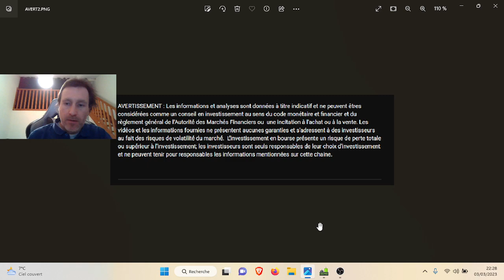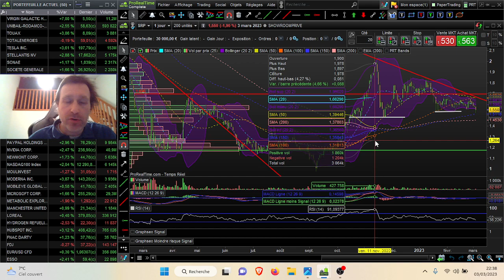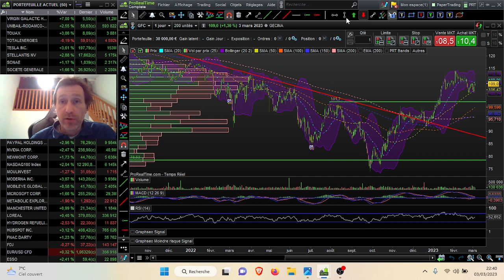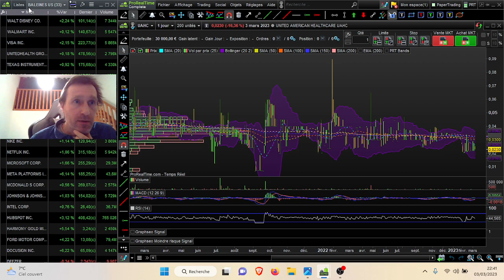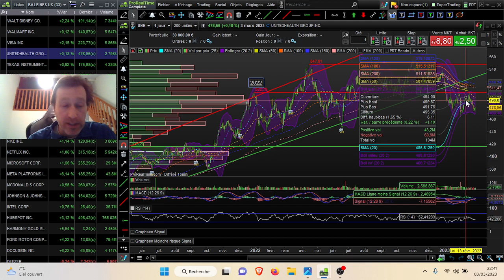Point Bourse NEXT WEEK : Agenda, chiffres éco, résultats et dividendes pour la semaine prochaine !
00:10 Chiffres Economiques

Lundi 6 mars
11H00 EUR vente détail Jan 1%

Mardi 7 mars
16H00 Déclaration J Powell FED

Mercredi 9 mars
08H00 ALL Vente détail jan 2%
11H00 EUR PIB T4 AN TRI 1.9% 0.1%
14H15 USA créations emploi non agri 195K
16H00 Discours J Powell
16H00 Rapport JOLTS Emploi
16H30 Stock pétrole brut

Jeudi 9 mars
00H50 JAP PIB T4 AN 0.8% 0.2%
07H30 FRA emploi salarie non agri T4
14H30 USA inscriptions hebdo chômage 195K

Vendredi 10 mars
08H00 ALL IPC Fev AN Men 8.7% 0.8%
14H30 USA Création emploi non agri Fev 200K
14H30 USA taux de chômage 3.4%

04:30 RESULTATS DES ENTREPRISES

L

Mardi 7 mars
McPHY

Mercredi 8 mars
THALES
VIVENDI
DASSAULT AVIATION
BIOMERIEUX
EURAZEO
CELECTIS
EUROAPI
ADIDAS

Jeudi 9 mars
LEONARDO
JC DECAUX
ENDEAVOUR MINING
MAISONS DU MONDE
SHOWROOMPRIVE
VERIMATRIX
SES IMAGOTAG

Vendredi 10 mars
CASINO GUICHARD
DOCUSIGN

11:00 DIVIDENDES (A POSSEDER LA VEILLE)

Lundi 6 mars
GECINA 2.65€

Mercredi 8 mars
PISCINES DESJOYAUX 1.00€

Jeudi 9 mars
EBAY 0.25 $

Vendredi 10 mars
UNITED HEALTH GROUP 1.65$

✅RECEVEZ UNE REDUCTION SUR VOS FRAIS DE TRADING pour toute nouvelle ouverture de compte via ce lien : ✅